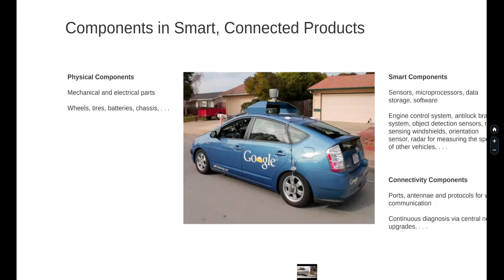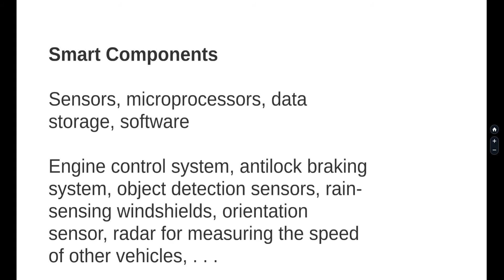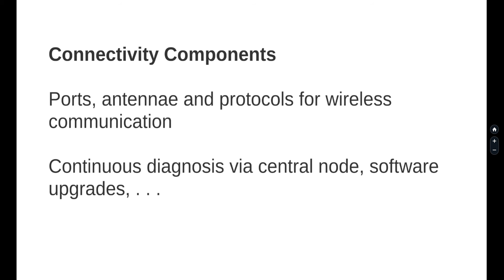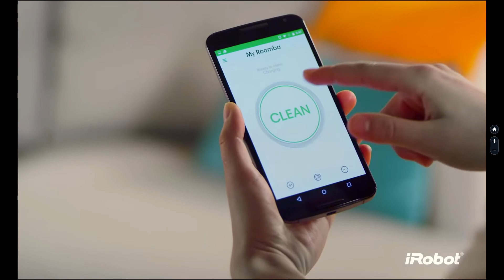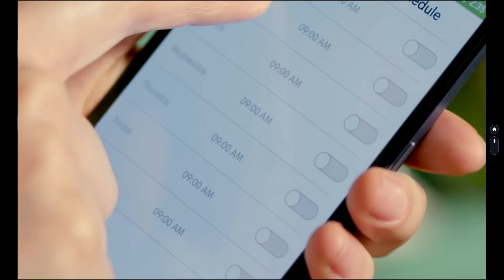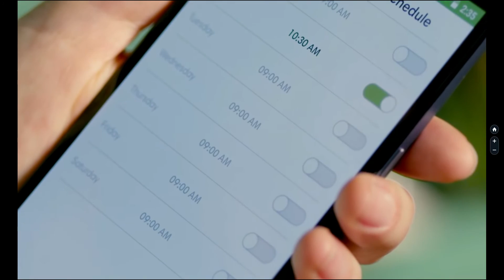F3 — Smarta, sammanlänkade produkter